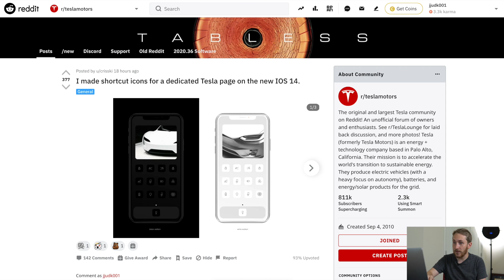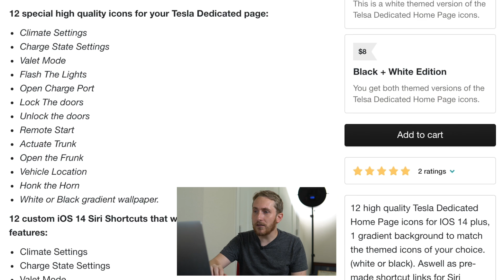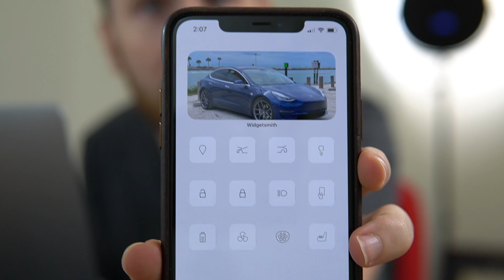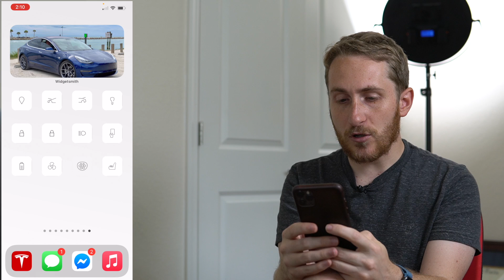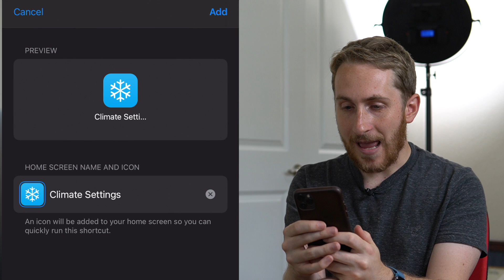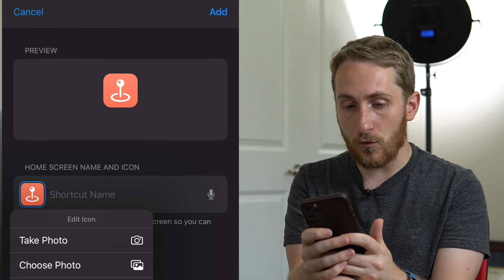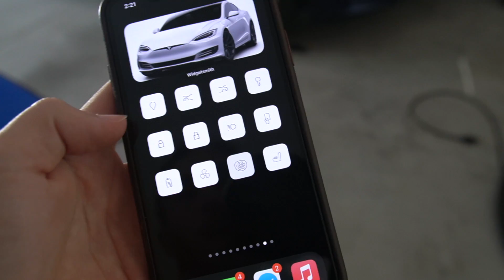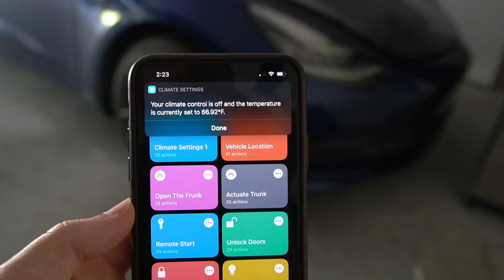iOS 14 Homescreen Setup Guide That Actually Controls your Tesla !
Here is a guide to setup your iPhone iOS 14 home screen to actually control your Tesla !

IMPORTANT UPDATE AFTER UPLOADING: I talked to the owner of this pack, and he actually fixed some of my concerns after multiple people reporting it! So now it does have the Siri Shortcut for honking the horn and opening the charge port. It still is missing the heated seat function from what I can see. However, the heated seat option is not advertised at this time, but the icon is included. Perhaps something they will include in the future?

I am still not aware of how to use Siri Shortcuts to wake up the Tesla. Mine keeps giving errors unless my Tesla has been awoken by using the app or opening the Tesla door. This is a big reason to make this pack still hard to recommend. If you like tinkering with things, and you think this is interesting, by all means buy it. At Least you are supporting someone :)

If you have issues with the pack, you can try DM'ing the OP. He responded to some of my concerns, which was great.

► Samsung T5 SSD for Sentry Mode
► The BEST All-weather Floor mats
► Door Open' Button Label Sticker Set
► Chrome Delete DIY Kit
► Camera Mount for inside Tesla

MY CAMERA AND LENSES
► Sony A6400
► Sigma 1.4 16mm
► Sigma 1.4 30mm
► Sigma 1.4 56mm

MY LIGHTS AND MIC
► REALLY good LED Lights

THE BEST DRONE
► Only Drone I use | Mavic 2 Pro